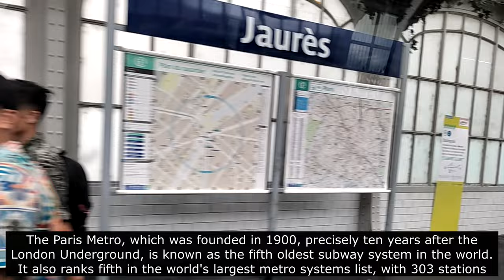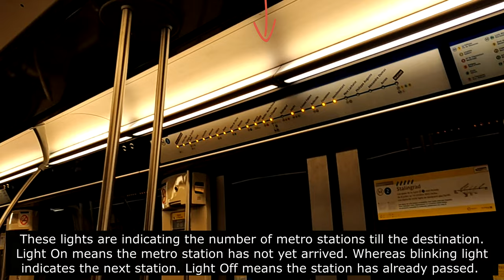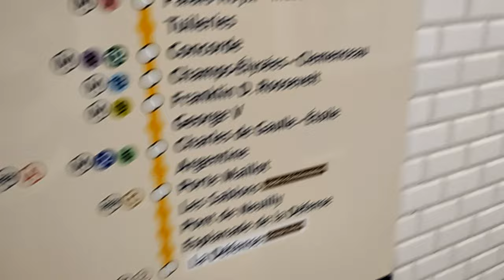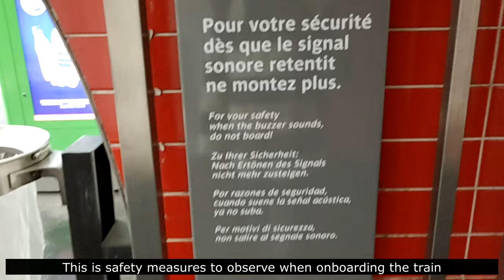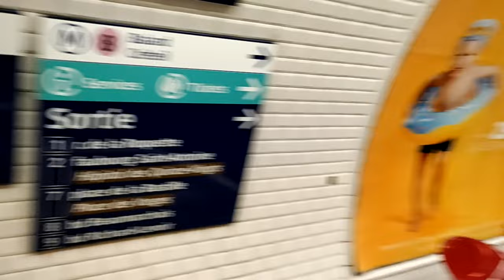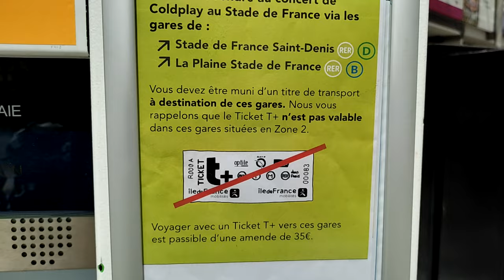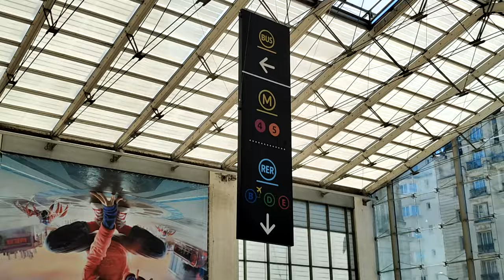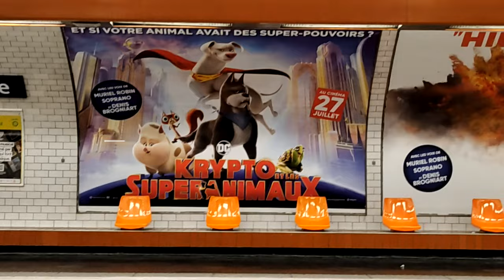Traveling world's best metro system - Paris Metro - 1.5 Billion Travelers Every Year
Video is full of interesting info about metro travel across Paris. You will come to know various important indicators, directions, lines, sign boards, hoardings, and many other important information.
We have also shared personal experiences and facts which you must know when traveling via metro.
So make sure to watch the video until the end